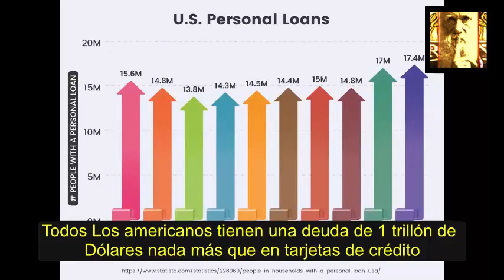Las. tarjetas de "Créditos" son las nuevas trampas de la Deuda global bancaria